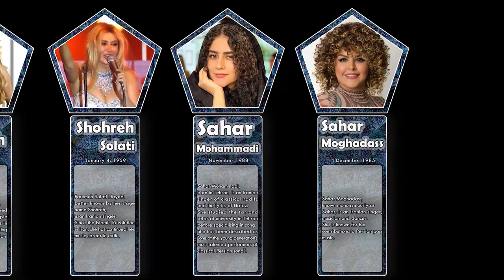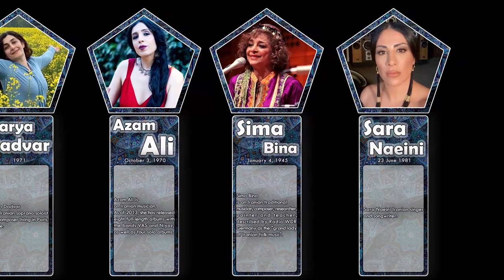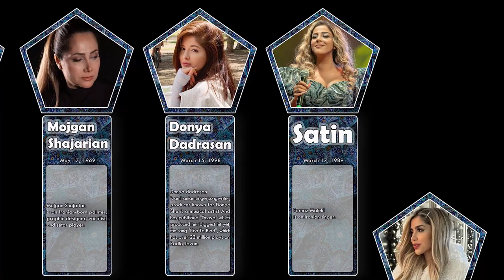List , Most Beautiful & Famous Iranian Female Singers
Nazanin Afshin-Jam
Sahar Ajdamsani
Azam Ali
Baran (singer)
Darya Dadvar
Rana Farhan
Hengameh Ghaziani
Ghogha (rapper)
Golazin
Maryam Heydarzadeh
Zohreh Jooya
Mamak Khadem
Fereshteh Khosroujerdy
Maryama
Mehrnoosh
Sahar Mohammadi
Sepideh Raissadat
Afsaneh Rasaei
Sahar (singer)
Salome MC
Sepideh (singer)
Sevdaliza
Mojgan Shajarian
Shakila
Ziba Shirazi
Noushin Tafi
Tara Tiba